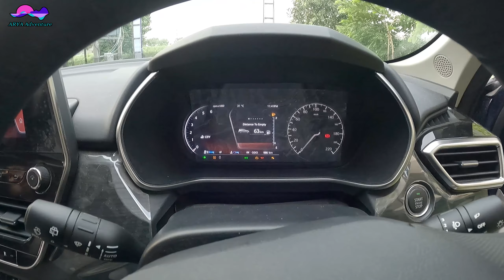TATA SAFARI |Review and Driving experience of Safari||best full size family SUV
Hey Dosto..
                    I hope aap sabhi thik aur healthy  honge.
To dosto es video me hum share  karenge tata Safari ka full review aur batayenge ki ye gadi chalane me kaisi hai aur es gadi ka kaun sa variant lena chahiye.Es video ko pura dekhiye aur mai yaha apko puri tarah se guide krne wala hoon tata safari ke bare me.Ye gadi kafi achi h aur chalane me kafi majedar hai Dost.